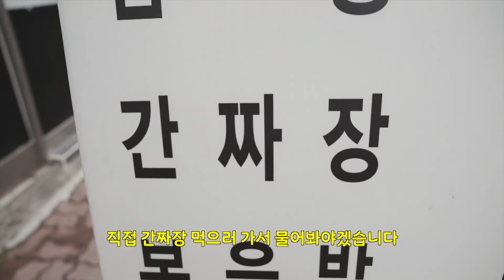간짜장의 간은 뭘까?